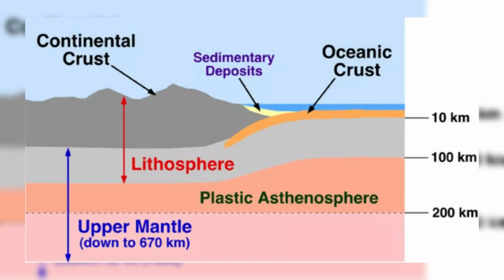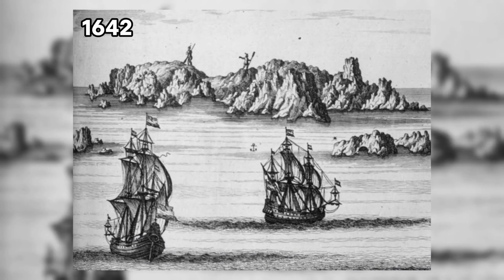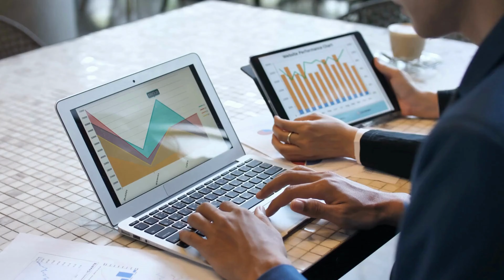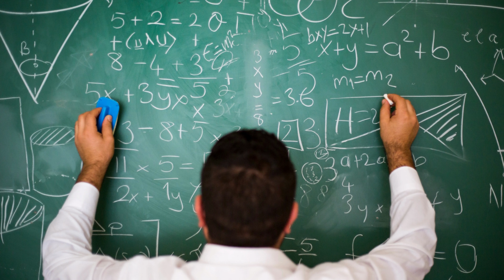Scientists Discover "8th continent"- Zealandia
Scientists Finally Finished Mapping Earth's 8th Continent Zealandia
GSA Today - Zealandia: Earth's Hidden Continent
Wildlife Sanctuary | Wellington | ZEALANDIA
Earth's Hidden Eighth Continent Is No Longer Lost
zealandia nouveau continent new zealand pacific ocean pacific ocean deepest point
dead sea Arctic Ocean world mapping Geographically world  Geography
Geology Continents Tectonic plates plate tectonics Jenny McGrath Marianne Guenot N. Mortimer
zealandia continent in hindi zealandia documentary zealandia underwater zealandia wellington zealandia video zealandia ruins zealandia underwater ruins zealandia cat food zealandia continent video zealandia in hindi zealandia in urdu